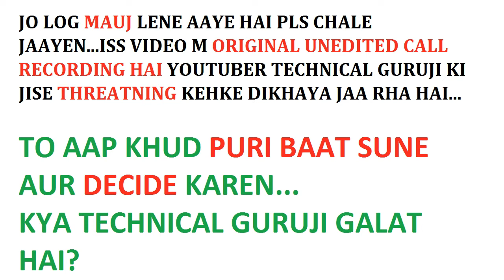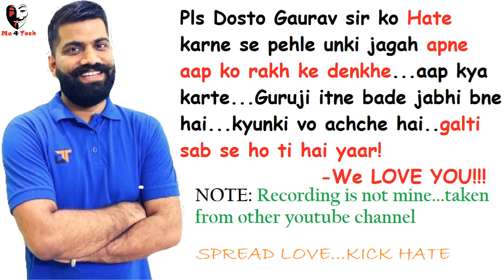❗This Was The Second Reason For The Whole Scenario of TG v/s TS !!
THIS IS ORIGINAL CALL RECORDING BETWEEN TECHNICAL GURUJI(GAURAV CHAUDHARY) AND BAD BUDDY(VIKAS)...WHICH HE CALLED A THREATNING SO YOU DECIDE PEOPLE WHAT IS IT?
IN MY OPINION GURUJI DID RIGHT to some extent...
HELLO DOSTON...YE CALL RECORDING JO TECHNICAL GURUJI AUR EK YOUTUBER KE BICH HUI HAI...ISE KHUD DENKHE AUR NICHE BTAYE JO MAN HO...YE VIDEO MNE IS CHANNEL SE LI HAI: